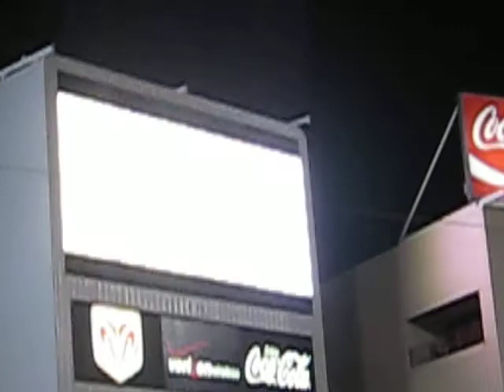asu football intro